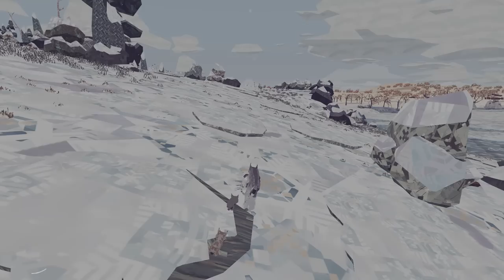A Trail of Paw-Prints in the SNOW 🐾 Shelter 2: A Lynx Legacy • #3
Our peaceful life as a young lynx cub is torn away from us after disaster strikes and we're separated from our mother and siblings - now we are lost and alone in a world that is not always kind to young creatures such as ourselves. Will we be able to survive the journey and find our family among the wilds?

Join Seri the Pixel Biologist as we dive into the successor to Might and Delight's beautiful Shelter 2 game. This time we play not as a mother fiercely protecting her young - but as a young lynx cub who has been separated from her family! Now we must survive long enough to find our mother again... though there will be plenty of adventures to go on along the way!

🌿💚 Stay curious!! 💚🌿